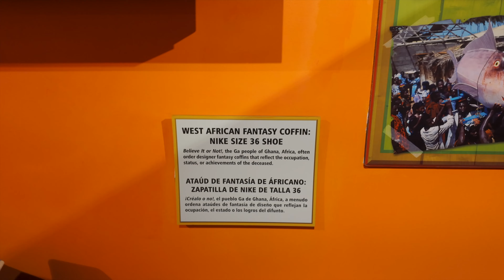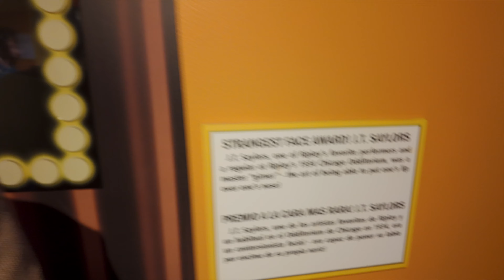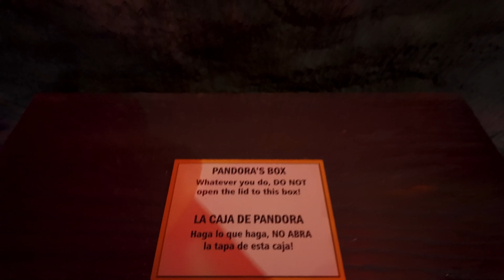I Took A Trip To LA and...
I don't know if big cities are for me but I guess it's cool to see every now and then.